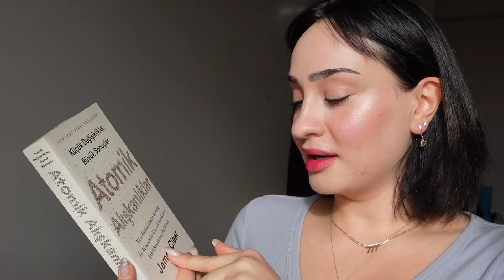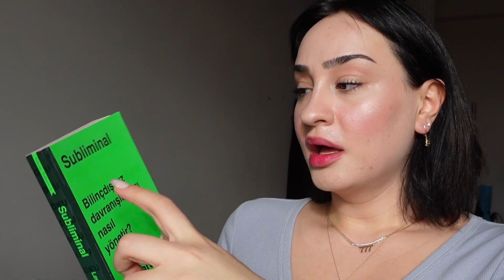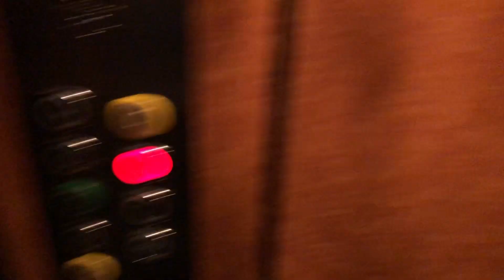vlog | terapi günü, flormar lip tint, amazon kitap alışverişim • serap alaca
⭒ ürünler kendi satın aldığım ürünlerdir ve objektif yorumlarımdır, video sponsorlu değildir ⭒